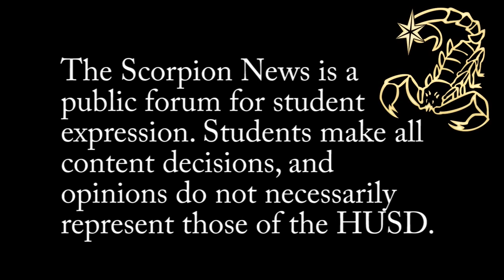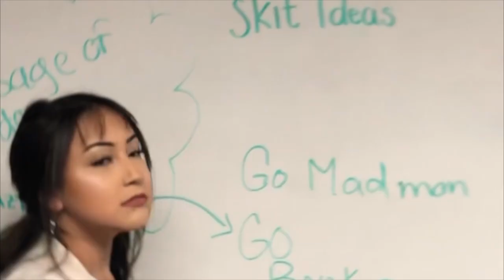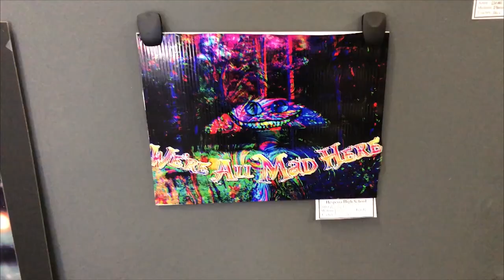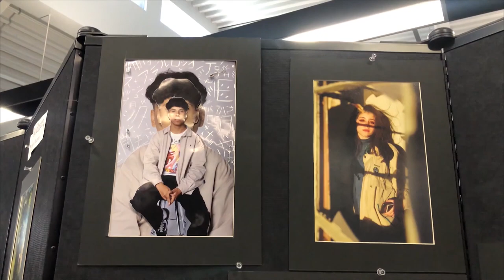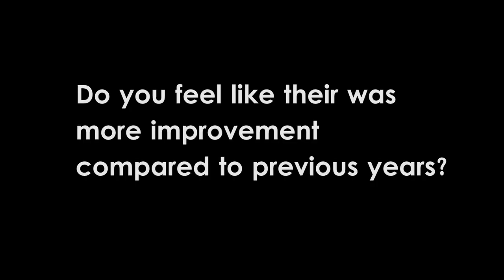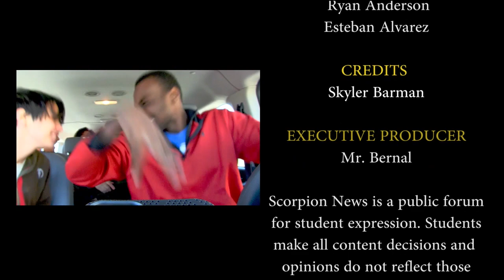Scorpion News Live: Prom | ASB | Art Show | Boys Tennis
Welcome back to another episode of Scorpion News! This week's broadcast features:

a prom slideshow
a spotlight on the third annual special needs prom
the art show
and an interview with the boys tennis team.